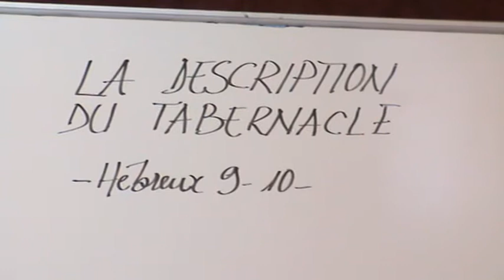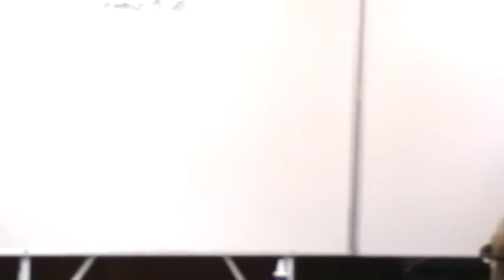LA DESCRIPTION DU TABERNACLE 7